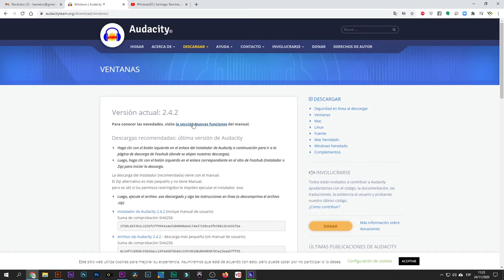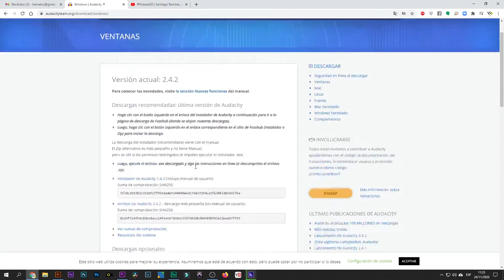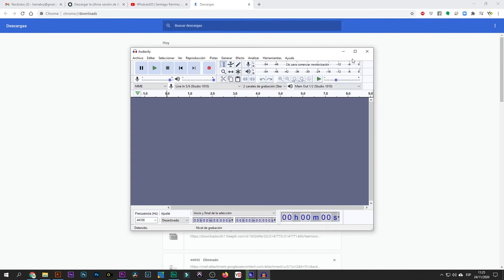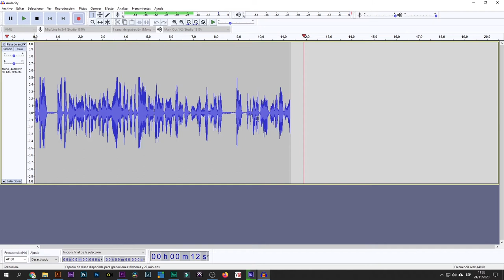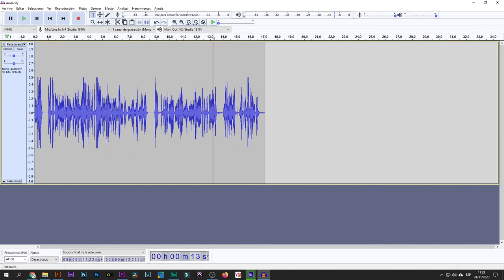Descargar e instalar el Audacity en español